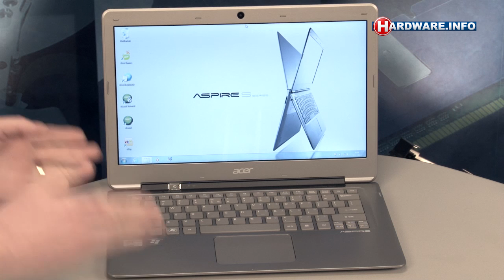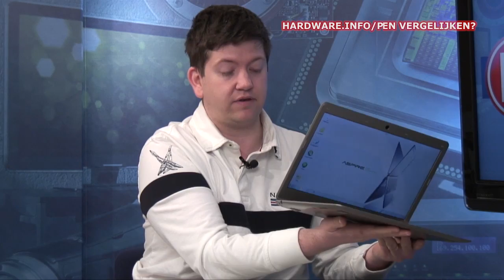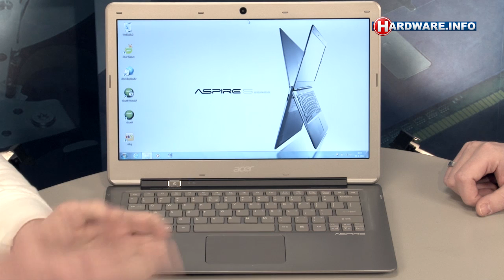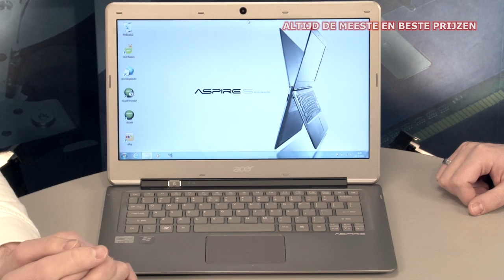Acer Aspire S3 Ultrabook review - Hardware.Info TV (Dutch)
We hebben we in Hardware.Info TV de afgelopen maanden aandacht besteed aan Ultrabooks van meerdere merken, maar nog niet aan de Aspire S3 van Acer. Hoogste tijd dus om te kijken waar deze populaire fabrikant mee op de proppen is gekomen.

Vond je deze video interessant? Klik dan op 'leuk' of deel deze video via Twitter of Facebook!

Elke maandag, woensdag en vrijdag nieuwe afleveringen!